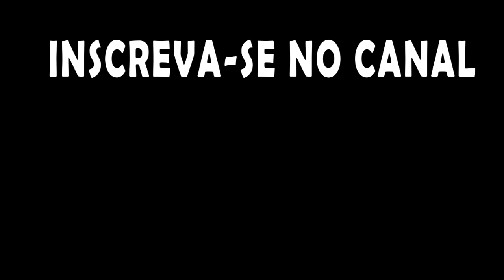Oxygen not Included - Preparando os trajes a jato e liberando os vulcões!!! EP14